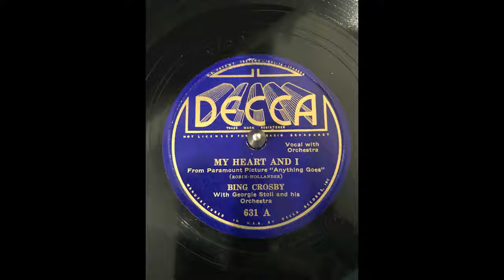My Heart and I - Bing Crosby - recorded 11/13/1935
My Heart and I - Bing Crosby with Georgie Stoll and His Orchestra - Decca 631A (DLA 260A) 11/13/1935. - A very popular recording from the Paramount Picture "Anything Goes" which was released in 1935. Bing is in good vocal form here and is beginning to evolve into the mature crooner that most people know him as.